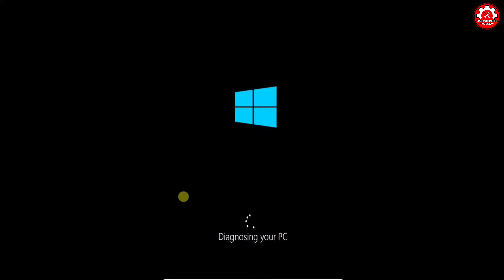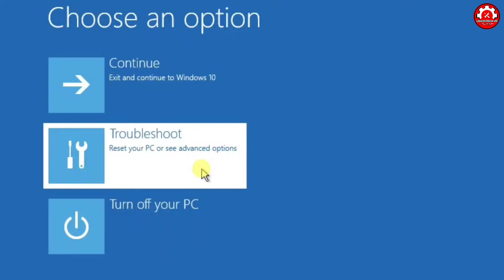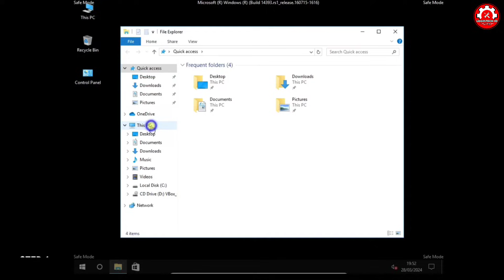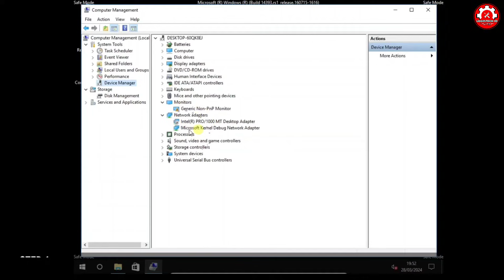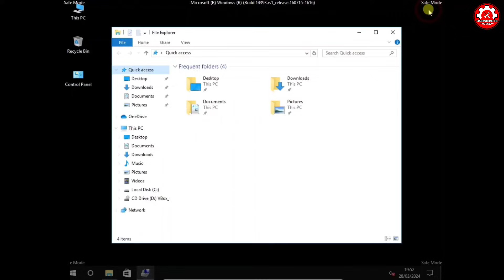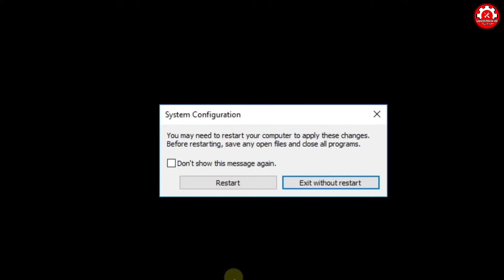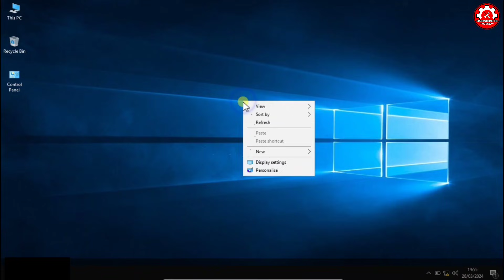Cara Mengatasi Preparing Automatic Repair Windows 10/11 | Laptop PC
Segmen :
0:10 cara mengatasi automatic repair windows 10
0:15 cara mengatasi preparing automatic repair windows 11
1:11 cara masuk safe mode saat blue screen
2:42 cara uninstal driver laptop windows 10
4:00 cara membuka system configuration
5:00 berhasil cara mengatasi error preparing automatic repair